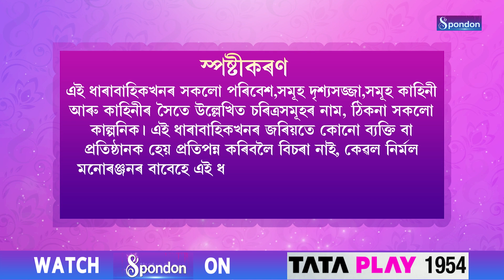BINDAS COLONY | EPISODE 70 | SPONDON TV